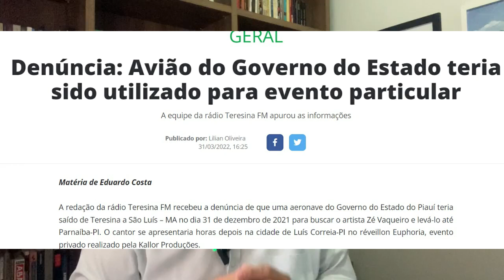Avião do governo usado para transportar Zé Vaqueiro a evento privado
🔴 O avião do governo do estado do Piauí pode ter sido usado para transportar o cantor Zé Vaqueiro entre as cidades de São Luís (MA) e Parnaíba (PI). O cantor se apresentou no festival Euforia, organizado pela empresa Kalor Produções, ligada ao grupo de comunicação do empresário Paulo Delfino Guimarães, aliado político do governador. O caso foi revelado por uma emissora de rádio de Teresina após receber denúncias. O governador disse que se houve contrato foi feito dentro da legalidade e que nada teria sido comprovado. Confira e comente. Obrigado e vamos adiante.

👉 DIREITO DE RESPOSTA
A Kalor Produções nega que tenha se utilizado da estrutura do estado (avião público). Afirma ainda que contratou empresa de táxi aéreo para transportar o cantor Zé Vaqueiro. A empresa CETA TÁXI AÉREO apresentou nota de esclarecimento afirmando que presta serviço ao governador; mas também a todo e qualquer cliente. Foi apresentado em matéria ao TRNOTÍCIA documento de transferência da Kalor para a CETA no valor de R$ 20 mil e datado de 29 de dezembro de 2021.